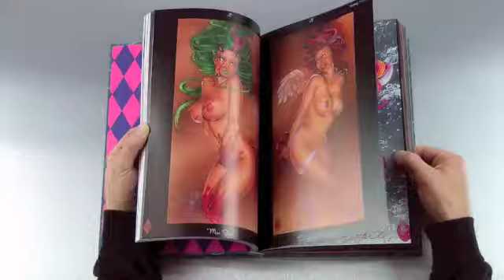Joe Capobianco What's Not ta Like Sketchbook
"WHAT'S NOT TA LIKE
The Art of Joe Capobianco. Artist Joe Capobianco is the undisputed king of the tattoo Pin-Up.
The Capo Girl is known and worn throughout the world, this new book features a bevy of beauties showing off their assets on everything from paper to skateboards to skin.
Follow the Capo Girl's evolution over the last 15 years through this collection of two hundred and fifty plus full color works.
Joe Capobianco redefines the Pin-Up for a whole new generation.
With a foreword from Joseph Linsner (creator of DAWN), this deluxe hardcover volume is destined to become an industry classic.

A spectacular book from an remarkable artist!
12" x 8" 214 pages Hardcover